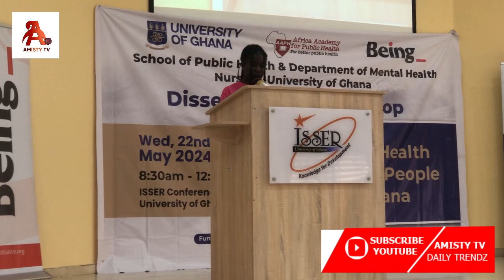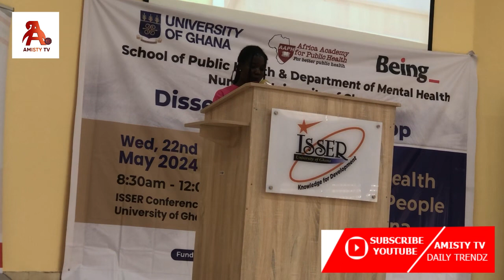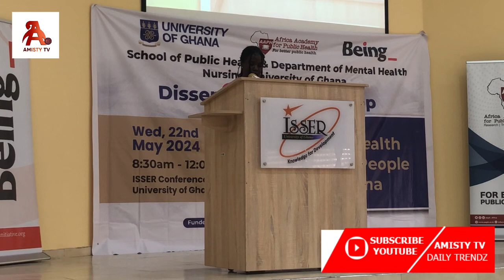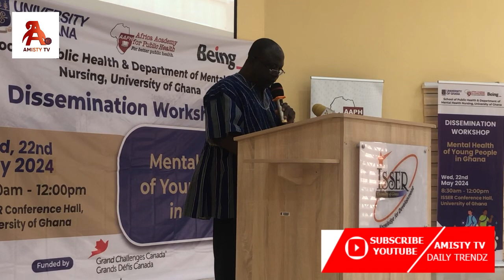The State of Child & Young People Mental Health in Ghana it Damaging The Future By Dr.Nicole Fulton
The State of Child & Young People Mental Health in Ghana it Damaging The Future By Nicole Sijenyi Fulton, Dr Yaw Amankwa Arthur & World Health Organization